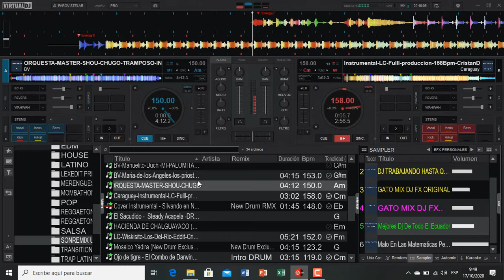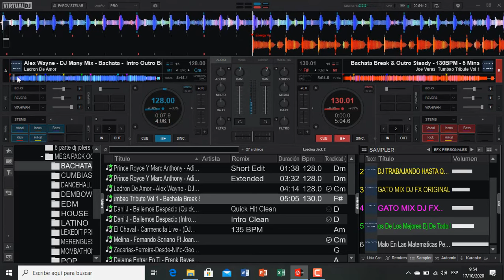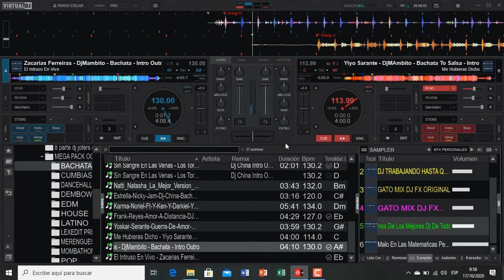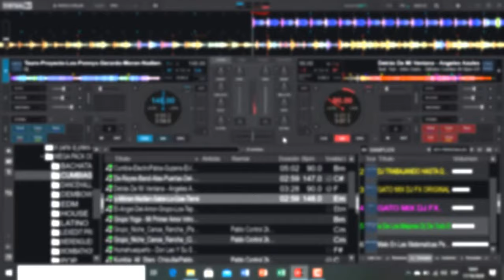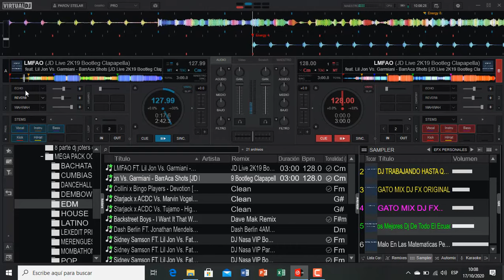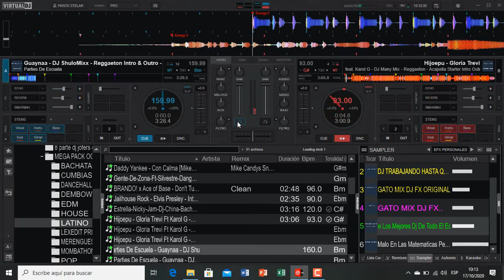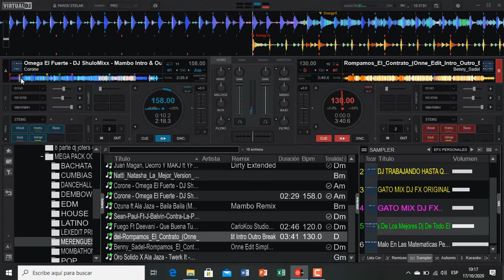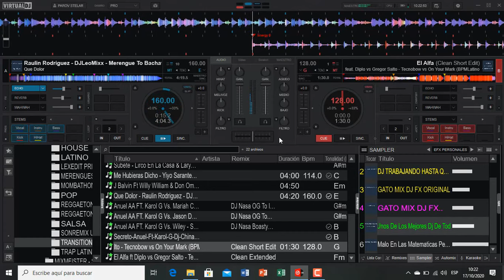𝗠𝗘𝗚𝗔 𝗣𝗔𝗖𝗞 𝗢𝗖𝗧𝗨𝗕𝗥𝗘 𝟮𝟬𝟮𝟬 - 𝟯 𝗚𝗜𝗚𝗔𝗦 (𝗩𝗔𝗥𝗜𝗢𝗦 𝗚𝗘𝗡𝗘𝗥𝗢𝗦 MUSICALES) 𝗗𝗘𝗦𝗖𝗔𝗥𝗚𝗔 𝗚𝗥𝗔𝗧𝗜𝗦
𝐒𝐚𝐥𝐮𝐝𝐨𝐬 𝐂𝐨𝐫𝐝𝐢𝐚𝐥𝐞𝐬 𝐂𝐨𝐦𝐮𝐧𝐢𝐝𝐚𝐝
𝐀𝐪𝐮𝐢 𝐥𝐞𝐬 𝐭𝐫𝐚𝐢𝐠𝐨 𝐞𝐬𝐭𝐞 𝐌𝐞𝐠𝐚 𝐏𝐚𝐜𝐤
𝐃𝐞𝐥 𝐦𝐞𝐬 𝐝𝐞 𝐎𝐜𝐭𝐮𝐛𝐫𝐞 𝐝𝐞𝐥 𝟐𝟎𝟐𝟎
𝐄𝐬𝐭𝐞 𝐏𝐚𝐜𝐤 𝐂𝐨𝐧𝐭𝐢𝐞𝐧𝐞:
𝐕𝐚𝐫𝐢𝐚𝐬 𝐂𝐚𝐫𝐩𝐞𝐭𝐚𝐬 𝐃𝐞 𝐃𝐢𝐟𝐞𝐫𝐞𝐧𝐭𝐞 𝐆𝐞𝐧𝐞𝐫𝐨𝐬 𝐌𝐮𝐬𝐢𝐜𝐚𝐥𝐞𝐬👇
𝐁𝐀𝐂𝐇𝐀𝐓𝐀❞
𝐂𝐔𝐌𝐁𝐈𝐀𝐒❞
𝐃𝐀𝐍𝐂𝐄𝐇𝐀𝐋𝐋❞
𝐃𝐄𝐌𝐁𝐎𝐖❞
𝐄𝐃𝐌❞
𝐇𝐎𝐔𝐒𝐄❞
𝐋𝐀𝐓𝐈𝐍𝐎❞
𝐋𝐄𝐗𝐄𝐃𝐈𝐓 𝐏𝐑𝐈𝐕𝐀𝐓𝐄❞
𝐌𝐄𝐑𝐄𝐍𝐆𝐔𝐄𝐒❞
𝐌𝐎𝐌𝐁𝐀𝐓𝐇𝐎𝐍❞
𝐏𝐎𝐏❞
𝐑𝐄𝐆𝐆𝐀𝐄𝐓𝐎𝐍❞
𝐑𝐄𝐆𝐆𝐀𝐄𝐓𝐎𝐍 𝐌𝐀𝐑𝐑𝐎𝐍𝐄𝐎❞
𝐒𝐀𝐋𝐒𝐀❞
𝐒𝐎𝐍𝐑𝐄𝐌𝐈𝐗 𝐔𝐏𝐃𝐀𝐓𝐄 𝟑𝟒❞
𝐓𝐑𝐀𝐍𝐒𝐈𝐓𝐈𝐎𝐍𝐄𝐒❞
𝐓𝐑𝐀𝐏 𝐋𝐀𝐓𝐈𝐍❞